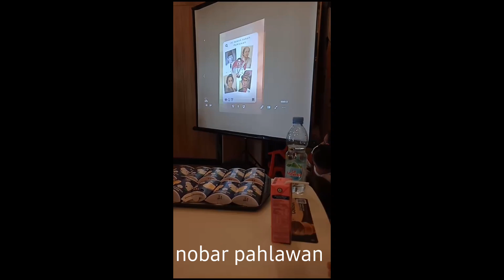memperingati hari pahlawan